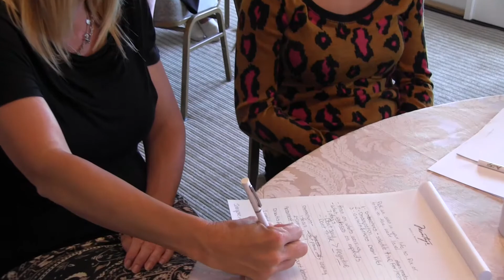Featured Speaker, Diane Altomare